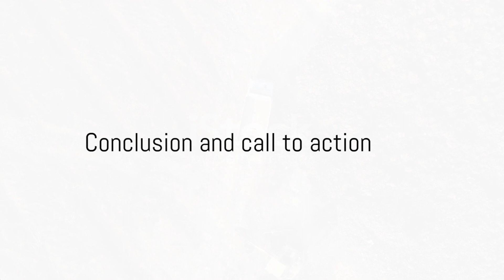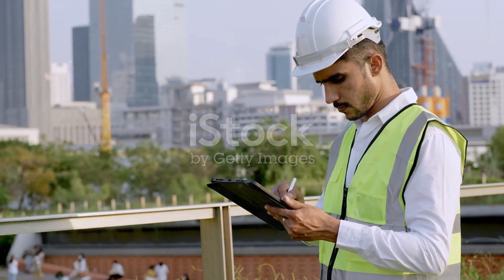JCB Vehicles in India: Maximizing Income Potential with Latest Trends and Data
OUTLINE:
00:00:00

Introduction to JCB vehicles in India
00:00:16

Surge in demand and usage of JCB vehicles
00:00:39

Economic impact of JCB usage
00:00:59

Operational efficiency and cost analysis of JCB vehicles
00:01:14

Market trends and forecasts for JCB vehicles
00:01:25

Success stories and case studies of JCB vehicles
00:01:37

Strategies to enhance income with JCB vehicles
00:01:49

In this informative video, we delve into the dynamic world of JCB vehicles in India, exploring how these versatile machines are not just tools but potential income generators in various industries. Backed by the latest market trends, data, and insightful news reports, we uncover the immense income opportunities these robust machines offer to businesses and individuals across the country. From construction to agriculture and beyond, discover how leveraging the power of JCBs can elevate income streams and contribute to economic growth.

We explore the economic impact, operational efficiency, and future market forecasts, backed by graphs, case studies, and real-life success stories. Learn actionable strategies to capitalize on the rising demand for JCB vehicles and maximize your income potential in India's ever-evolving industrial landscape.

Join us in this deep dive into the world of JCB vehicles, where data-driven insights meet income generation possibilities!